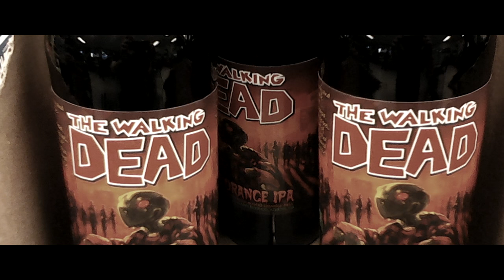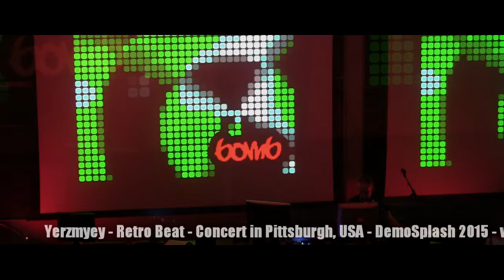Yerzmyey's concert in USA, Pittsburgh / Pennsylvania 2015 (4)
This is my concert in USA, Pittsburgh/Pennsylvania.
Friday, November 6, 2015.
Fragment 4 - "RetroBeat" Amiga1200 song.

Event: DemoSplash Party in Carnegie Mellon University, organized by CMU Computer Club.

While the concert I was using my standard 2015 config:
- Speccy2010 ZX Spectrum model (TurboSound on-board: 6 channels in 2 AYs)
- Amiga 1200 (8 channels, DigiBooster Tracker)
- Yamaha PSS-680 toy-keyboard
- Casio SA-5 toy-keyboard
- Korg Monotron Duo (well, it's a modern machine, but it's still a toy-keyboard :) ).

Video edited by LAREK (thanks SO much).